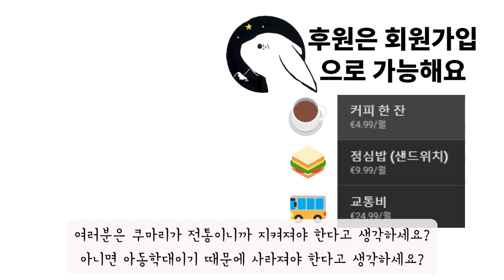네팔의 살아있는 여신 쿠마리